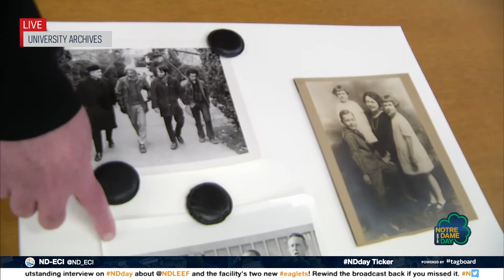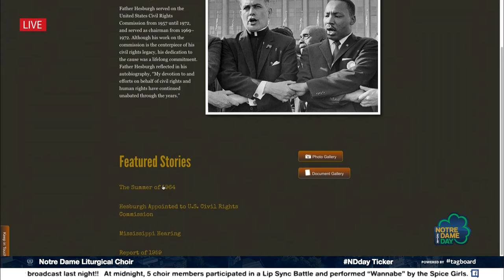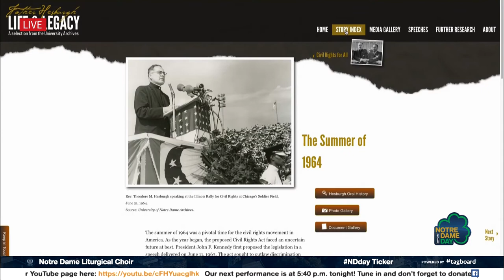Angela Fritz & Charles Lamb - Notre Dame Day 2018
LIVE remote, University Archives